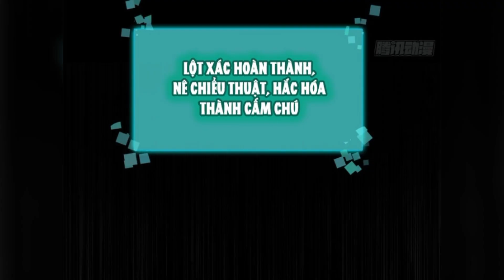"cấm chú"? ta là người không phải ma đâu !!! P1 Review & TM truyện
Ta thừa nhận, xuyên không chắc chắn là có hack. Nhưng là, nhà ai đời là tân thủ pháp sư lại có hắc ám hệ "Cấm chú" ? Ta là người, không phải ma đầu! Bỏ đi, cấm chú này, thật là thơm!